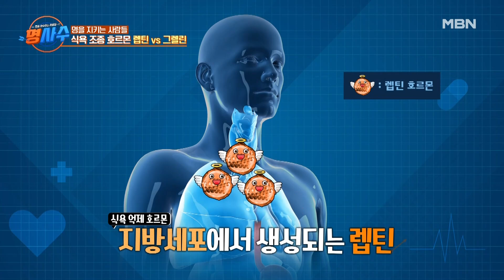호르몬을 바로잡아야 다이어트에 성공할 수 있다?★오늘의 명의가 알려드립니다★ MBN 231213 방송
호르몬을 바로잡아야 다이어트에 성공할 수 있다?★오늘의 명의가 알려드립니다★